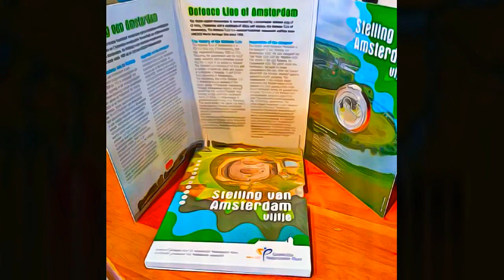Netherlands - Defence Line of Amsterdam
Defence Line of Amsterdam, Netherlands